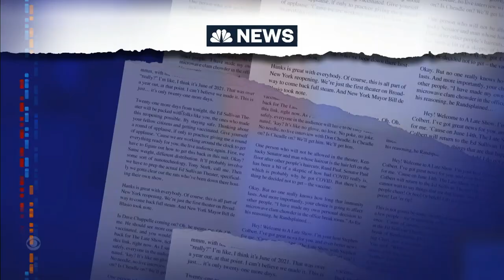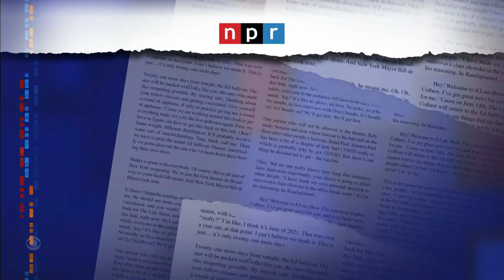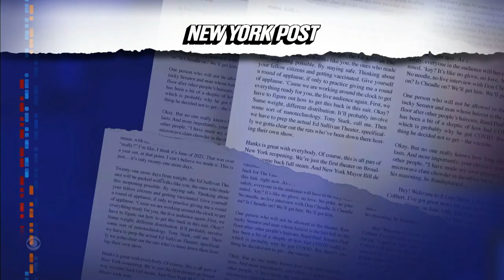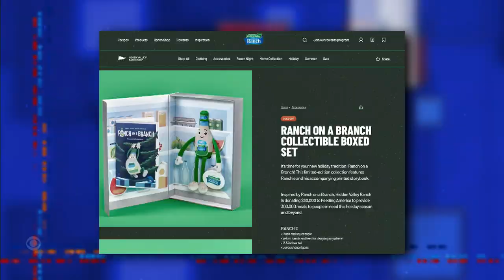Meanwhile… ‘Gaslighting’ Is The Word Of The Year | Ranch On A Branch Is Sold Out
Meanwhile… Merriam-Webster chose ‘gaslighting’ as their top world of the year, and the folks at Hidden Valley Ranch have created this holiday season’s most sought-after gift.